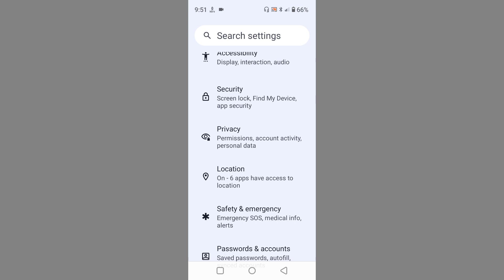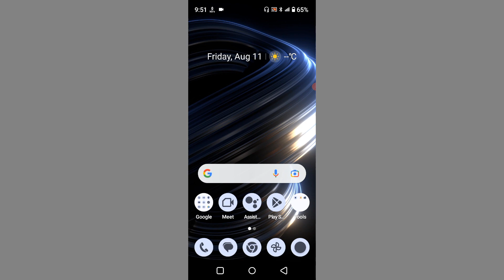Realme Narzo N53 Microphone Not Access Keyse Problem Fix Kre l Microphone Not Working How To Fix